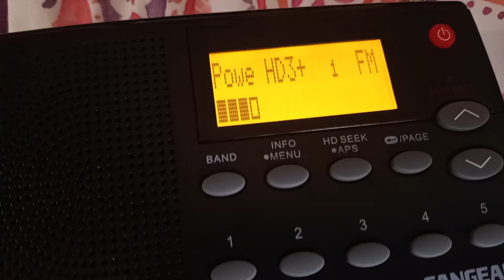96.1 WWPW-HD3 Atlanta, GA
BIN 640 AM